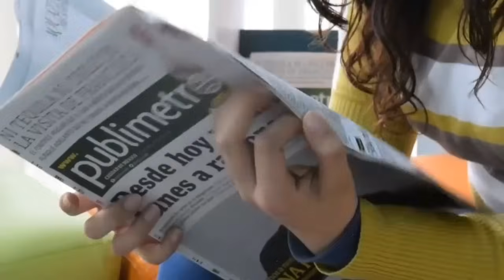Viral Video | Ek Aurat Nay Diya 4 Bachon Ko Janam | Video Viral Pooray Internet Pe | Kashmiri